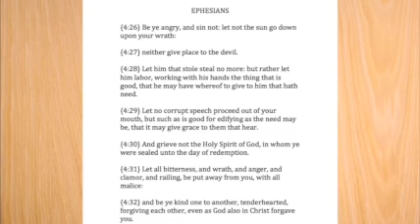BITTERNESS VS FORGIVENESS